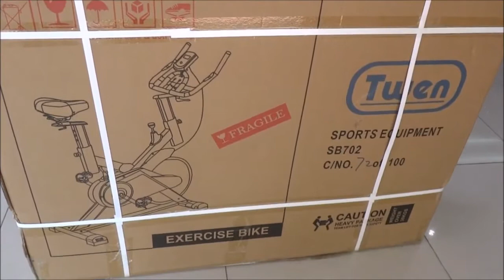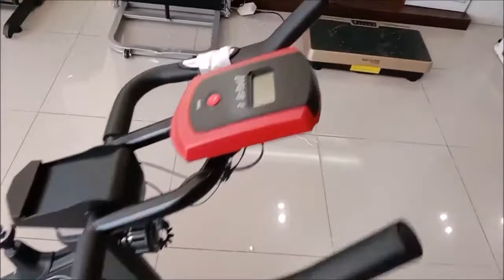Tutorial Perakitan TWEN SB702 Spinning Bike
** Selamat datang di TOKINDO **
Hallo sahabat tokindo, saat ini kami sedang ada PROMO NEW YEAR SALE lho.. yuk diorder sebelum promo nya berakhir 😍
Untuk Pemesanan silahkan klik Link dibawah ini ya :

Khusus untuk pembelian wilayah kota Jabodetabek free perakitan
PESIFIKASI:
- Motor: DC 1,75 peak hp (1,0 chp)
- Speed: 0,8km/h – 14,8km/h
- Incline: Auto 15˚
- Display: 10,8cm x 5,8cm
- Function: Speed, time, distance, calories, heart rate, FAT
- Program: 12 pre-set, 3 modes
- Running Surface: 115cm x 42cm
- Running Belt: 254cm x 41,7cm x 0,16cm
- Running Board: 113,5cm x 54cm x 1,5cm
- Max User Weight: 110kg
- Carton Size: 167cm x 73cm x 35cm
- Assembly Size: 156cm x 68,5cm x 137cm
- NW/GW: 51kg / 59kg
- Feature: Sit-up, 2 x 1kg dumbbells, twister(magnetic massage), hand pulse, bottle holder, ipad holder, massager, hydraulic folding, USB MP3, audio input, safety key, simple lubrication system.